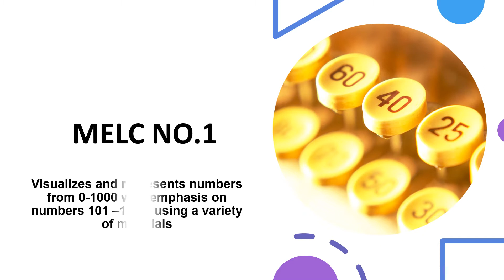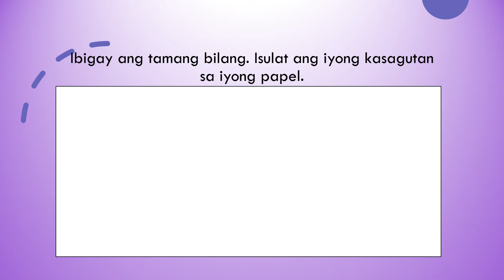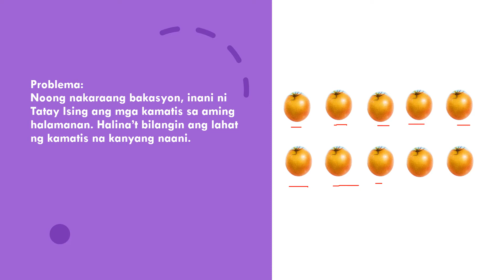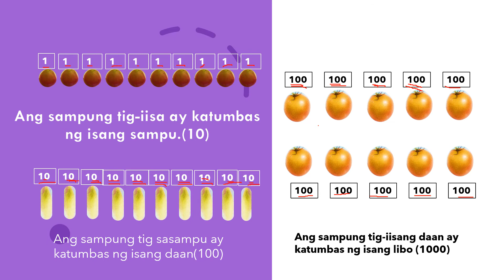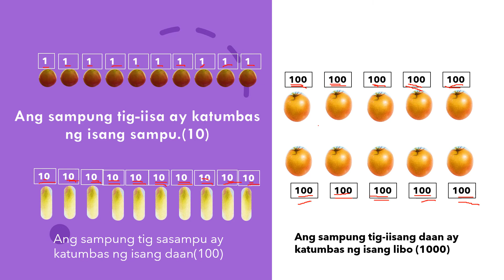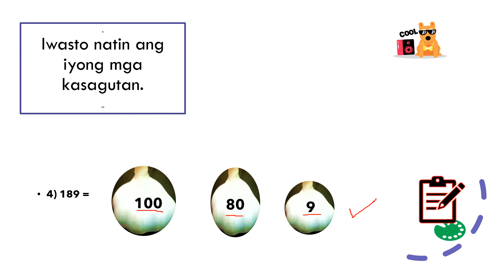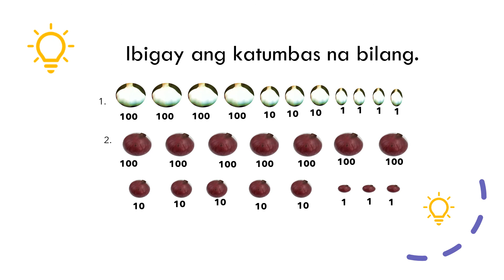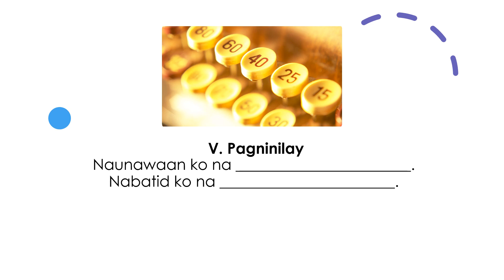Mathematics 2 MELC NO 1 Quarter 1 Week 1 Tagalog Version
Tagalog Version-MELC no.1, Mathematics 2 Quarter 1-Visualizes and represents numbers from 0-1000 with emphasis on numbers101-1000 using a variety of materials